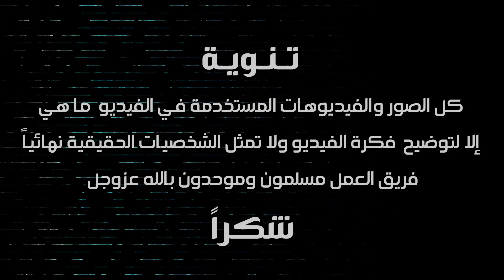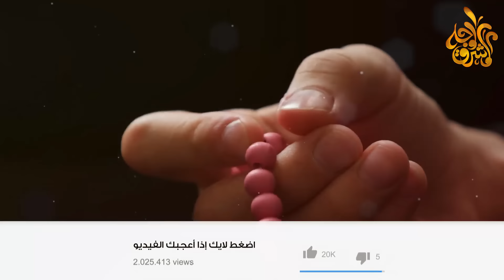إذا اردت ان ترى النبى محمد ﷺ بوجهه الحقيقي فى منامك ؟ فأسمع هذا الفيديو .. فيديو سيغير حياتك..!!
السلام عليكم ما من مسلم، حتى وإن كان لله عاصيًا إلا يتشوق لرؤية النبي صلى الله عليه وسلم، والذي جعل الله عز وجل صحبته شرفًا لا يوازيه أي شرف فرؤية الرسول صلى الله عليه وسلم هي من المبشرات التي تفرح القلب، وتسعد النفس، فهي تنطوي على بشرى عظيمة، وهي رؤيته صلى الله عليه وسلم في اليقظة، حيث لا مكان لرؤيته صلى الله عليه وسلم بعد انتقاله إلى الرفيق الأعلى إلا في الجنة.
ولكن كيف نشاهد النبى صلى الله عليه وسلم وهل سيظهر لنا بصورة حقيقية فهذا ماسنتعرف عليه فى هذا الفيديو ولكن قبل ان نبدء لاتنسوا الاعجاب بالفيديو والاشتراك بالقناة وتفعيل الجرس الرمادى ليصلكم كل ماهو جديد
كيف ترى النبي محمد ﷺ بوجهه الحقيقي فى منامك ؟ فيديو سيغير حياتك !!
أربع نصائح لرؤية الرسول صلى الله عليه وسلم في المنام | مؤثر جدا
من البشارات : رؤية النبي ﷺ في المنام - الشيخ صالح المغامسي
هل رؤية النبي في المنام علامة خير
شئ اذا فعلته قبل النوم تري النبي صلي الله عليه وسلم فى المنام ؟ واصبحت من اهل الجنة وان كنت عاصى
حركة لو فعلتها قبل النوم تجعلك تنام في دقيقتين فقط.. جرب بنفسك !!
هام الى كل من رأى رؤية الرسول ﷺ فى المنام
هل تريد أن ترى النبي صلي الله عليه وسلم فى المنام ؟
رؤية النبي ﷺ في المنام بشارة عظيمة
رؤيا النبيﷺ رؤية الشيخ كشك و الشعراوي والخطيب النيدي والغزالي والمحبين
هل تعلم كيف ترى الرسول فى المنام
طريقة لو فعلتها ترى الرسول صلى الله علية وسلم فى المنام لا يعرفها الكثيرون !!
تفسير حلم رؤية النبي أو الرسول محمد في المنام لابن سيرين
شئ اذا فعلته قبل النوم ترى النبي محمد فى منامك ويبشرك بالجنة وان كنت عاصى؟مقطع سيغبر حياتك مائة درجة